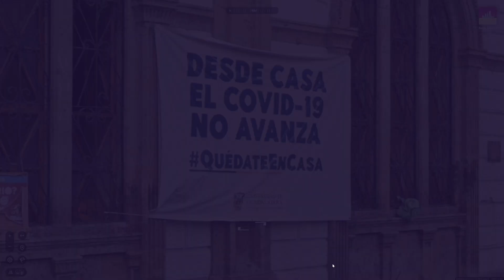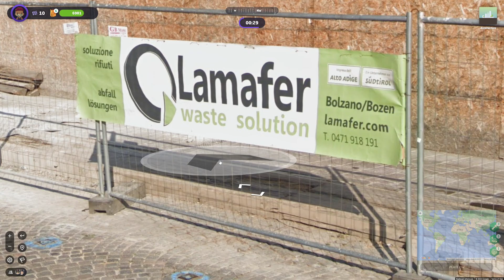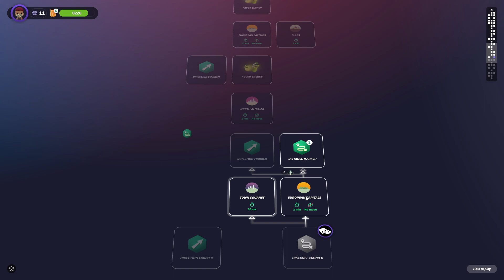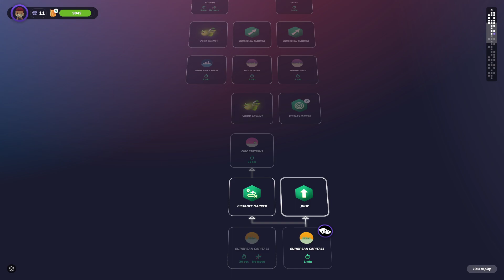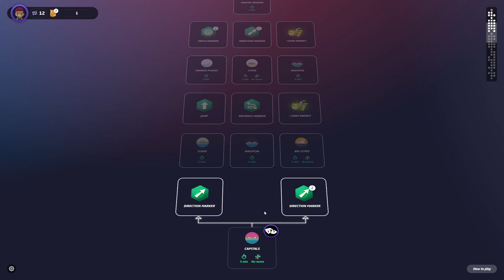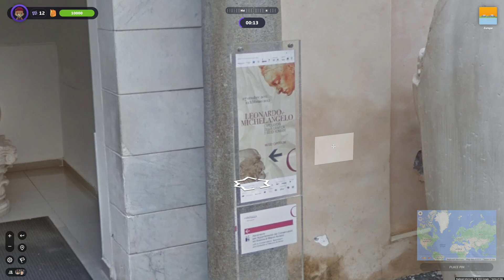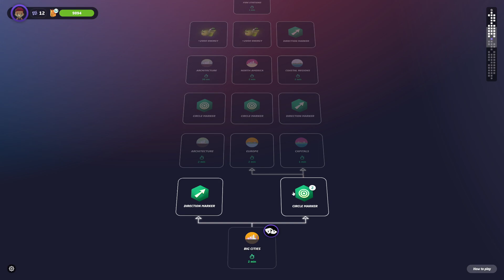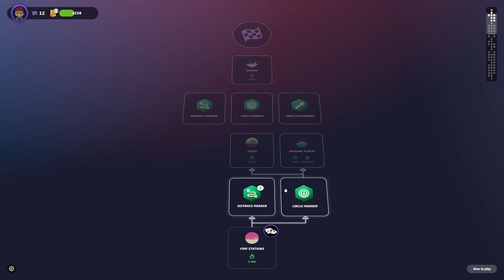Geoguessr - 4× Maprunner #3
Obsah dílu:
0:00 - Uvítání
1:25 - 1. run
14:21 - 2. run
26:07 - 3. run
35:33 - 4. run